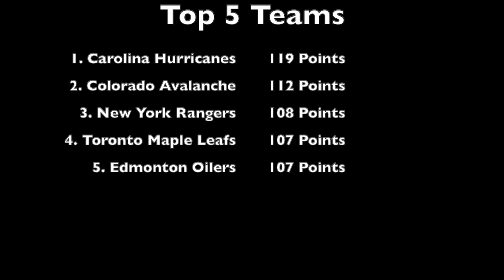My 2022-23 NHL Season Standings Predictions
Hi guys! I'm back with another video and today we will be looking at my predictions for the upcoming 2022-23 NHL season in which I predict who will make the 2023 Stanley Cup playoffs and who doesn't.